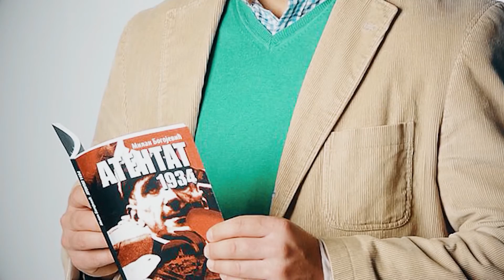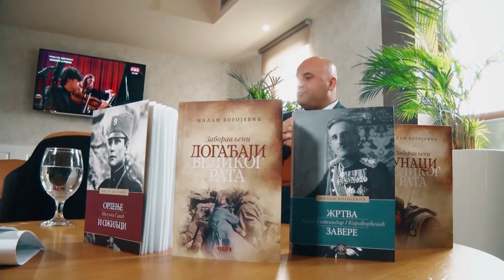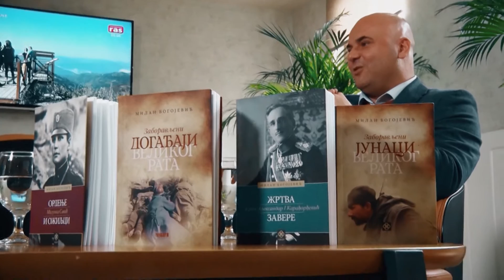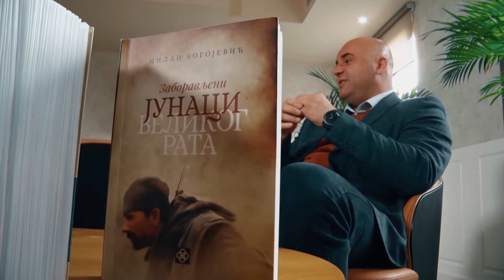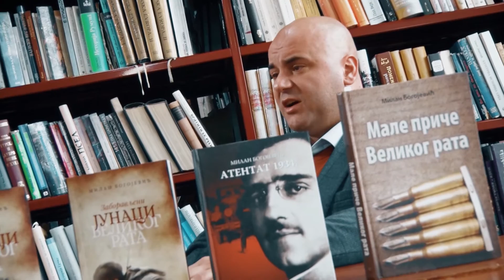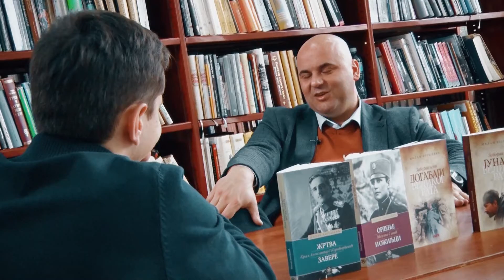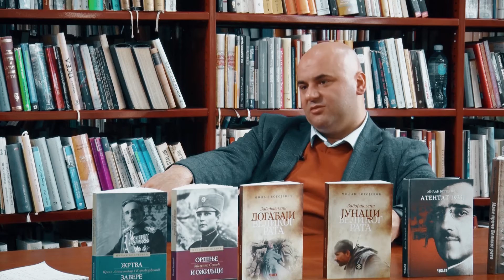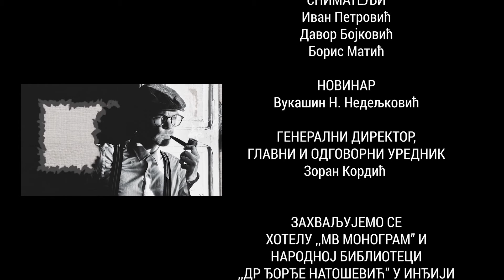M. BOGOJEVIĆ - Istražio sam ubistvo kralja Aleksandra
SKICA ZA PORTRET 019

ŽIVOTNA ISPOVEST BIVŠEG PRIPADNIKA KOBRI - Kako sam čuvao Karađorđeviće, Borisa Tadića...